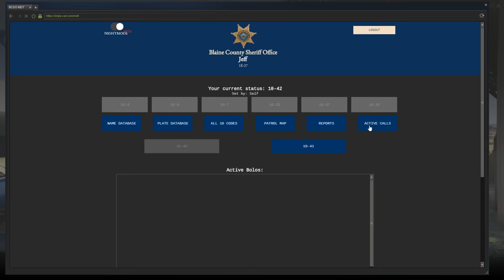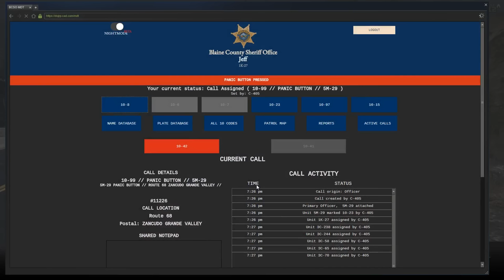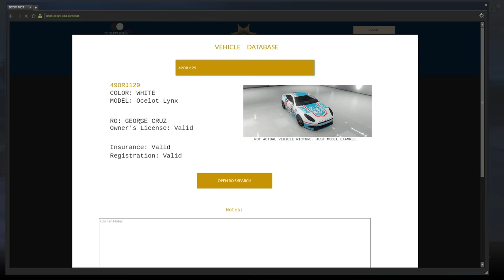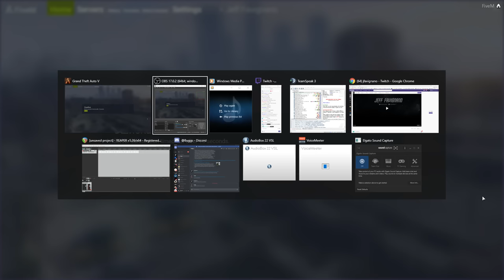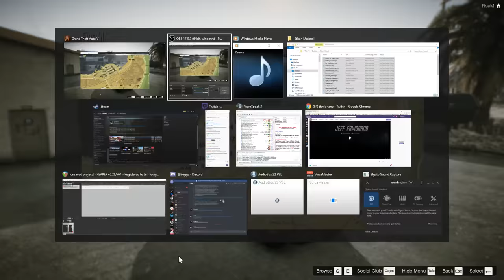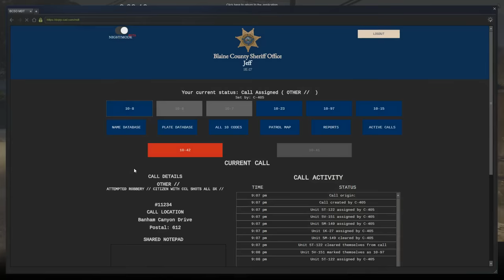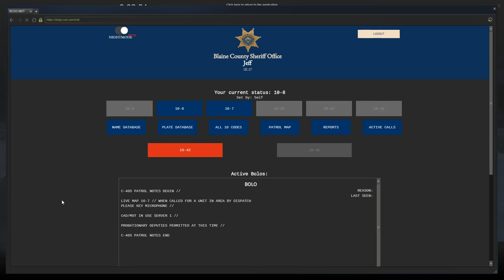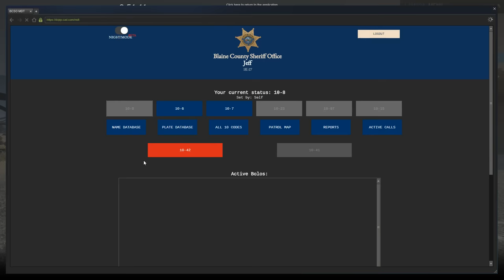GTA 5 Roleplay | DOJ Live! - (LEO) Free Car Day!